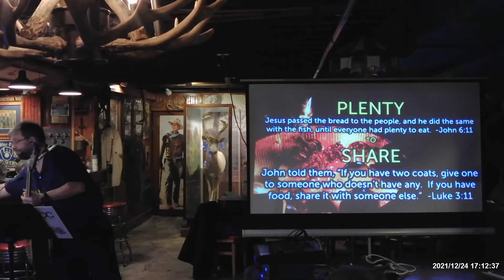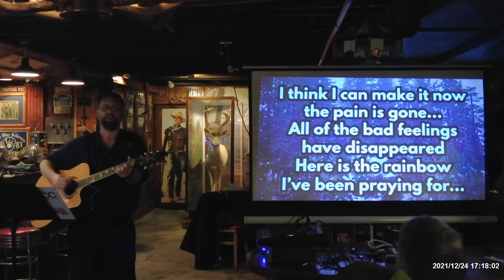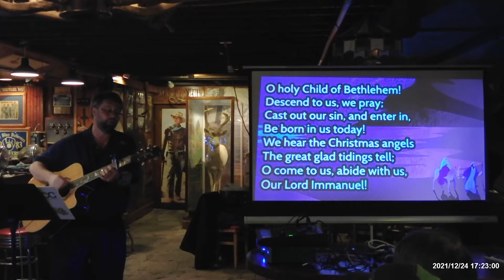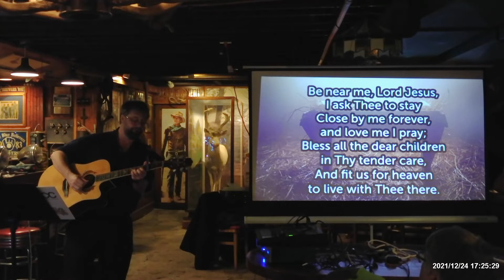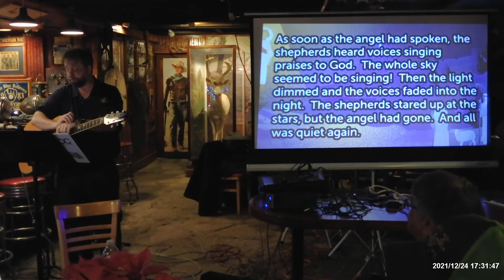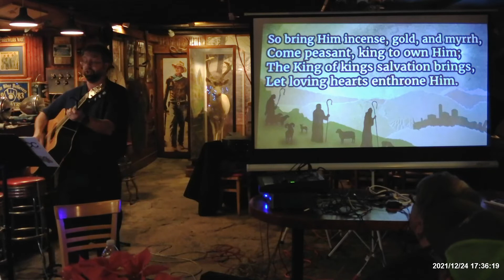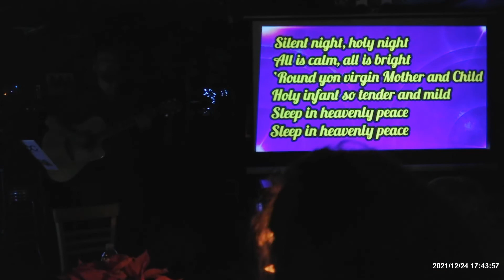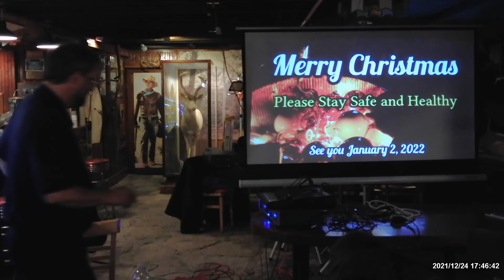20211224 Christmas Eve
Plenty to Share Community Church is a nondenominational church currently meeting at Monarch Public House in Fountain City, WI.

We want to foster a comfortable environment for EVERYONE; Families and LGBTQ+ welcome. Dress casual, bring in your coffee, sit around a table and feel like you’re at the home of Family…which is what we are creating, a Church Family.

We will share the stories, lessons and music of Christianity but All Faiths are Welcome. No Memberships; everyone is equal. No Pressure to Give but your talents are more than welcome. Musicians, Singers, AV Enthusiasts can find an outlet with us.

Do you know of a local cause or charity? Plenty to Share Community Church will donate 10% of every month’s offering to a local cause or charity so please let us know if you’ve heard of one. We are committed to live in the faith that no matter how little we have, we will share with those in greater need. This faith is where the church’s name comes from and is the core of our values.

Our gracious host, The Monarch, is the oldest operating tavern in Wisconsin.  We sincerely thank them for giving us a space to have services.  If you stay after services to enjoy The Monarch, save a chair for the pastor and his wife.